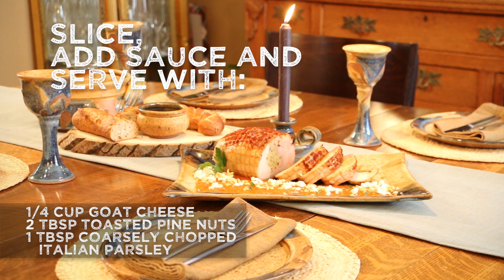Granny's Poultry Stuffed Slow Cooker Turkey Roast w/ Roasted Red Pepper Sauce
Spend less time in the kitchen and more time with guests by making our Stuffed Slow Cooked Turkey Roast with Roasted Red Pepper Sauce for dinner.

Simply prepare the Roasted Red Pepper sauce and prep the turkey roast the night before or in the morning, store it in the refrigerator over night and set your slow cooker in the morning. You’ll come home to a gourmet meal all ready to eat. This recipe is great for a fancier mid-week meal or for entertaining friends and family on the weekend. Our simple to follow step-by-step video will show you everything you need to know and do to make Stuffed Slow Cooked Turkey Roast with Roasted Red Pepper Sauce!

Granny's Slow Cooker Turkey Roast is perfect for busy families on the go! Place the turkey roast in the slow cooker in the morning and come home at the end of the day to a moist, delicious and nutritious dinner. It's convenient, a great source of protein and gluten-free. It contains a perfect balance of white and dark meat.

Also available: Granny's Slow Cooker Turkey Roast with Cornbread Stuffing.

Do you need a little extra help preparing your turkey? Granny’s Poultry is your turkey experts. We’re here to help with recipes, turkey cooking tips and more. We even have a calculator to tell you how large of turkey you will need to purchase to feed your family, how long it will take to thaw and how long it will take to roast your turkey.

Granny’s Poultry is one of Canada’s last remaining farmer-owned poultry cooperatives, having been owned by farmers in Manitoba and Saskatchewan for over 50 years. Farming is close to our hearts because many of us were raised on the farm, instilled with Granny’s values of quality, expertise and respect for our flocks.